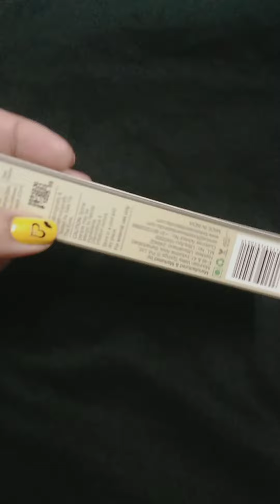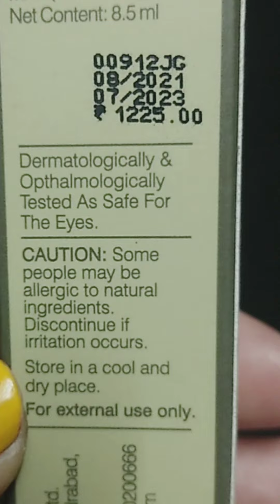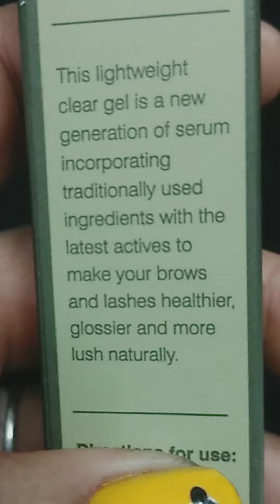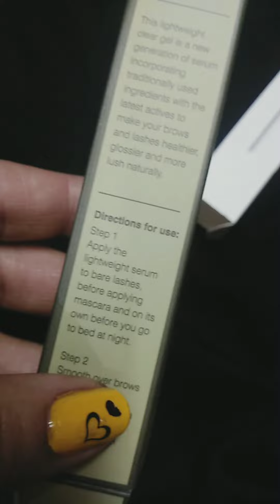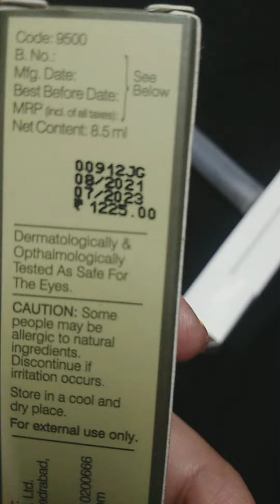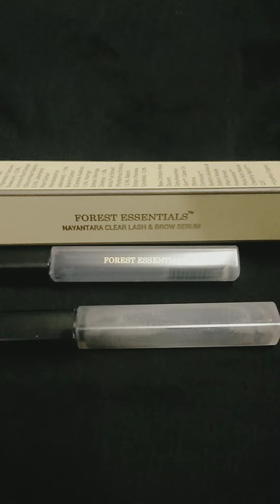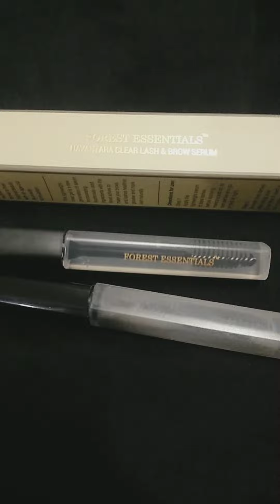eyebrow ,lashes fastgrow serum.shiny ,dark lash brows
eyebrows,lashes,fast grow magical serum/fast growth,thick,brows ,lashes.product unboxing,review.